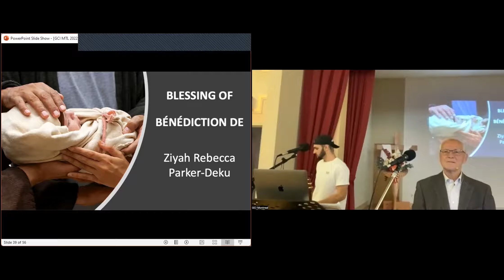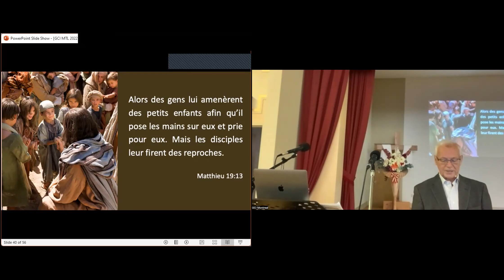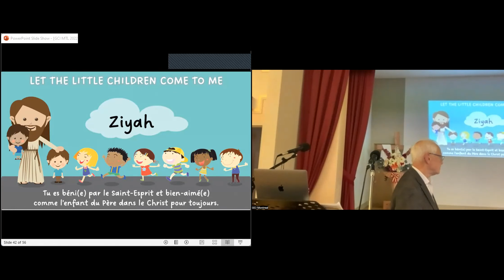Blessing of Ziyah Rebecca Parker Deku F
Blessing of young Ziyah Rebecca Parker Deku, daughter of Michelle Parker and David Deku on November 27 2022 in Montreal   (GCI Montreal)